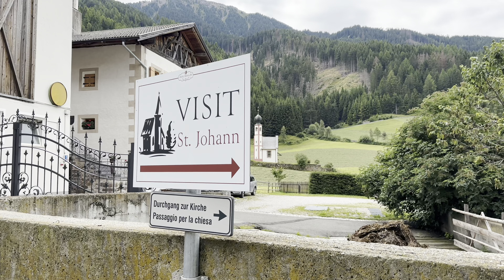Dolomites August , My Movie 335